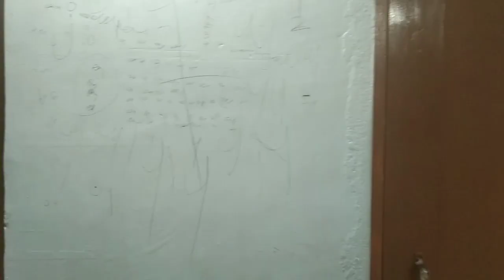couple wall painting on bedroom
used acrylic colors on wall
theme couple on wall